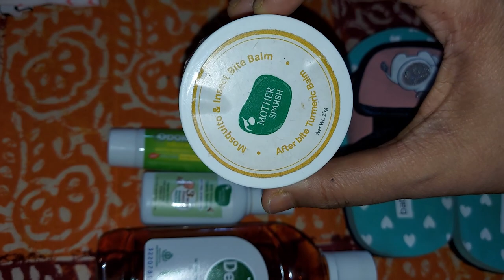Baby Travel Bag | Baby Travel Essentials | Baby Travel Packing | Baby vacation Essentials in Bangla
Welcome to Mahika amd Mamma bangla vlog channel. In this video we will share If you are planing for a vacation and wants to travel with your baby then what are the baby travel essentials you must have in your baby travel bag.
we've got you covered with the ultimate Baby Travel and Vacation Essentials Bag packing guide. Whether you're heading to the beach, going on a road trip, or flying to a new destination, we've compiled a list of must-have items to ensure a stress-free and enjoyable trip for both you and your baby.

In this comprehensive video, we'll walk you through every essential item you'll need to pack in your baby's travel bag. From diapers and wipes to feeding essentials and entertainment items, we've got all your bases covered. We'll also provide valuable tips and tricks to optimize space and organization, making your journey hassle-free.

Here's a sneak peek of what you'll find in the video:

Diapering essentials: We'll guide you through the right number of diapers, wipes, diaper cream, and changing pads you should pack.

Feeding necessities: We'll cover the essentials for feeding your little one on the go, including bottles, formula or breast milk, bibs, burp cloths, and portable high chairs.

Clothing essentials: We'll help you determine the right amount and types of clothing items to pack, including onesies, pajamas, socks, hats, and weather-specific clothing.

Toiletries and hygiene: We'll provide recommendations for baby-friendly toiletries, such as baby shampoo, body wash, lotion, and a baby brush.

Safety and health: We'll discuss the importance of packing baby sunscreen, insect repellent, a first aid kit, and any necessary medications.

Entertainment and comfort: We'll suggest a range of items to keep your baby entertained and comfortable during travel, such as favorite toys, blankets, pacifiers, and a portable crib or bed.

Travel gear: We'll talk about essential travel gear for babies, including a stroller, baby carrier, car seat, and a diaper bag.

Bonus tips and hacks: We'll share additional tips and hacks to make your trip as smooth as possible, from packing cubes and travel-sized products to utilizing space-saving techniques.

Traveling with a baby doesn't have to be overwhelming. With our comprehensive packing guide, you'll feel confident and well-prepared for any adventure that comes your way. So join us in this video and get ready to create unforgettable memories with your little one on your next vacation!

Queries Solved -

Baby Travel Bag
Baby Travel Essentials
Baby Travel Packing
Baby vacation Essentials
Baby vacation Bag
baby travelling bag packing
baby travel bag essentials
travel bag packing
travel with baby
travel with kids
baby travel checklist
শিশুদের ভ্রমণ ব্যাগ
baby travel bag packing
childcare
parenting
বাচ্চা নিয়ে ঘুরতে গেলে কি কি জিনিস নেবে